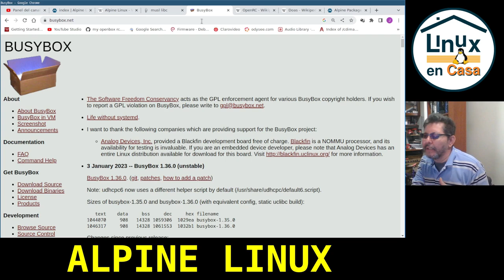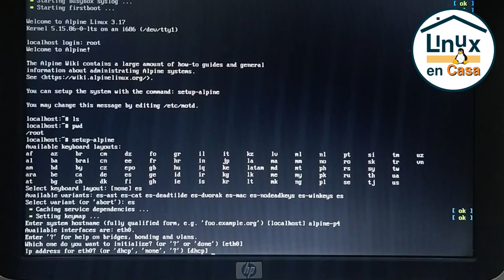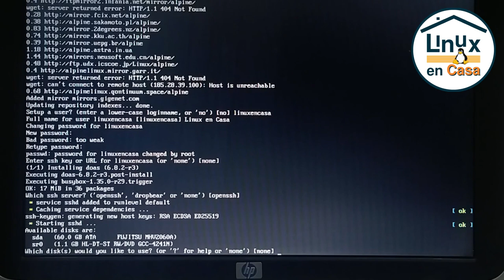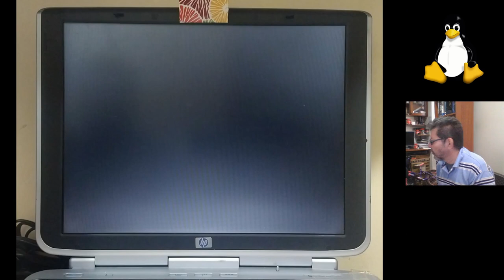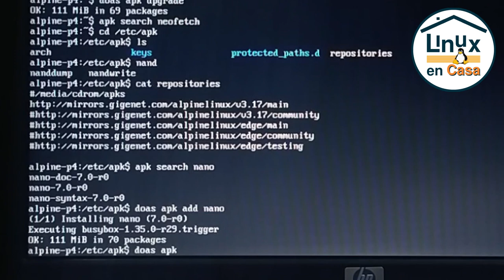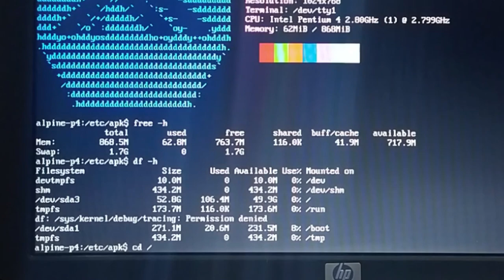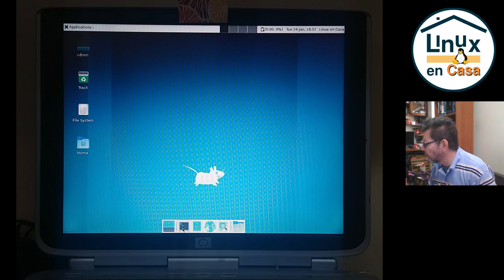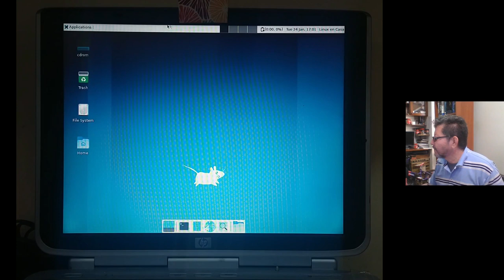Dándole un poco más de vida a mi Pentium 4 con Alpine Linux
Un PC Portatil con casi 20 años de antigüedad revive con esta distribución Linux.
Este video es un complemento a la instalación que se hizo en Máquina Virtual VM VirtualBox